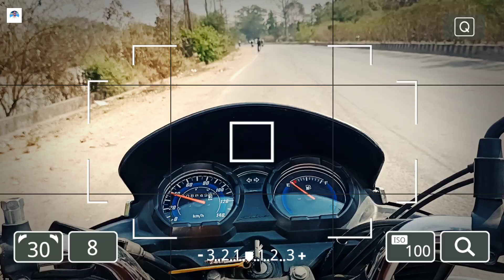Bike Moto Vlog 💥।। Bilaspur Chhattisgarh💥 ।। Koni To HemuNagar Bsp 💥।। Vikas Tondar Vlogs 💥🚴‍♀️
video is for educational purpose only.Copyright Disclaimer Under Section 107 of the Copyright Act 1976, allowance is made for "fair use" for purposes such as criticism, comment, news reporting, teaching, scholarship, and research. Se